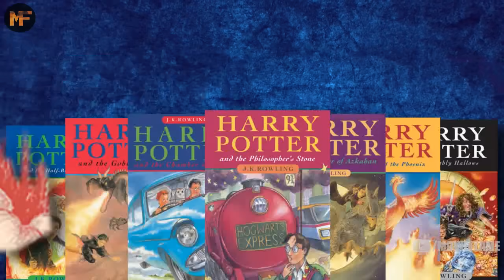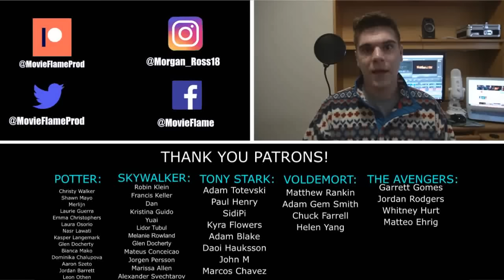Every Wizarding School Around the World Explained